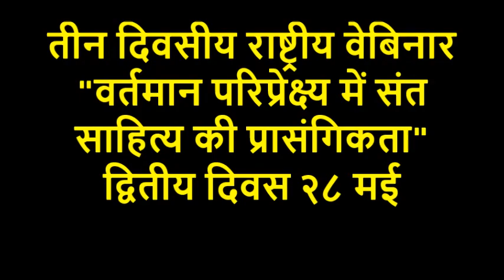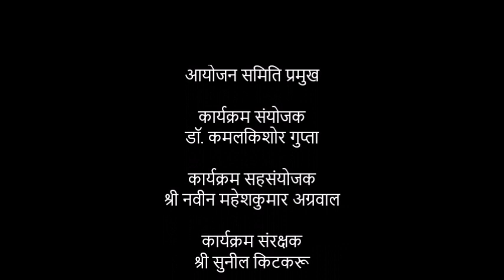तीन दिवसीय राष्ट्रीय वेबिनार " वर्तमान परिप्रेक्ष्य में संत साहित्य की प्रासंगिकता " का द्वितीय दिवस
भारतीय विचार मंच, नागपुर एवं अक्षरवार्ता अंतरराष्ट्रीय शोध पत्रिका, उज्जैन (मध्यप्रदेश) के संयुक्त तत्वावधान में आयोजित
तीन दिवसीय राष्ट्रीय वेबिनार
विषय:-  वर्तमान परिप्रेक्ष्य में संत साहित्य की प्रासंगिकता
द्वितीय दिवस २८ मई २०२०

उद्घाटक एवं बीज भाषण वक्ता
प्रो. रजनीश कुमार शुक्ल
कुलपति, महात्मा गांधी अंतरराष्ट्रीय हिंदी विश्वविद्यालय, वर्धा

तुलसी काव्य में जीवन दर्शन
वक्ता : डॉ. वन्दना खुशलानी

तुकाराम के काव्य का वर्तमान समय में उपादेयता
वक्ता : श्रीमती अंजली ठोंबरे

कार्यक्रम संरक्षक
श्री सुनील किटकरू
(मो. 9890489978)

अक्षरवार्ता संपादक
डॉ. मोहन बैरागी
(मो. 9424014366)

कार्यक्रम संयोजक
डॉ. कमलकिशोर गुप्ता
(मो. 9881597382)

कार्यक्रम सहसंयोजक
श्री नवीन महेशकुमार अग्रवाल
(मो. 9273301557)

National Webinar - Sant Sahitya